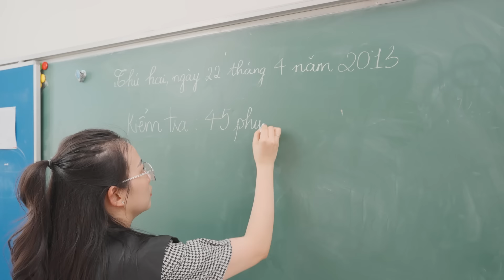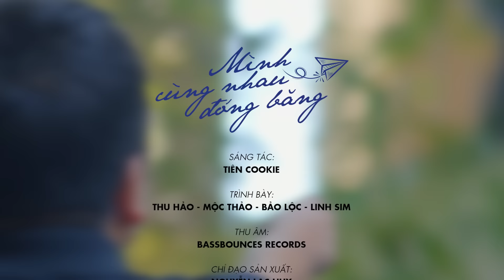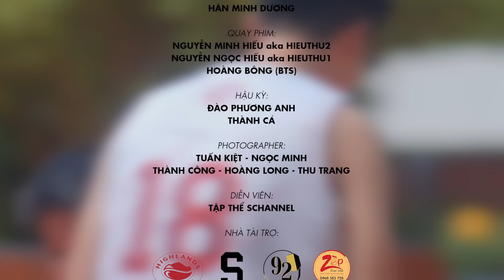SCHANNEL - Mình cùng nhau đóng băng | Official M/V Cover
Ai cũng đều phải trưởng thành, đều phải nói lời tạm biệt đến những người bạn, người thầy và mái trường mình gắn bó suốt những năm tháng thanh xuân.

Nếu nhắc về thời cấp 3, chắc hẳn trong ký ức mỗi người đều có những câu chuyện khác nhau, là câu chuyện về người bạn thích năm 17 tuổi, là nhóm bạn thân thiết nhưng khác nhau về tất cả mọi thứ và cũng có thể là cô giáo chủ nhiệm luôn bảo vệ cả lớp dù bất cứ chuyện gì xảy ra.
Thế nhưng dù câu chuyện có là như thế nào thì… “Kết thúc là 1 phần của cuộc hành trình, cảm ơn vì đã là 1 phần trong bức tranh thanh xuân đầy màu sắc của tớ! Tạm biệt, thời niên thiếu của tôi...”

Hy vọng các bạn sẽ ủng hộ MV Cover “Mình cùng nhau đóng băng” của Schannel nhé!

🚀🚀 Theo dõi các kênh thuộc hệ thống Schannel Network tại đây